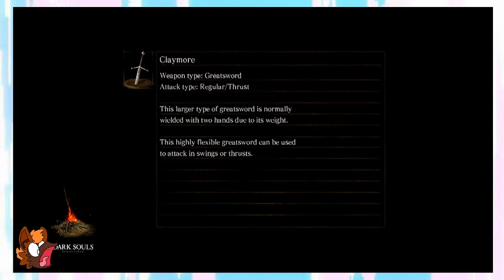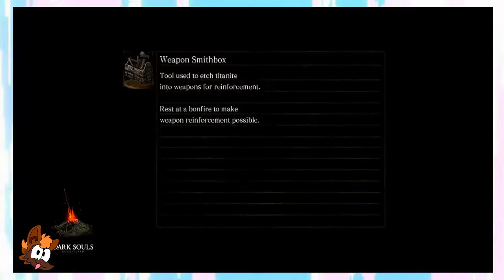Dark Souls) Part 35 - Hey Thats Nito!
'Huh. Nito!' ~Loki